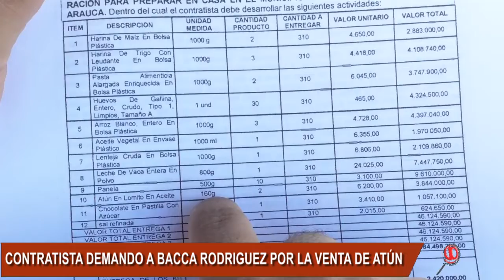CONTRATISTA DE FORTUL DENUNCIÓ A PROVEEDOR QUE LE VENDIÓ EL ATÚN CON FECHA ADULTERADAS